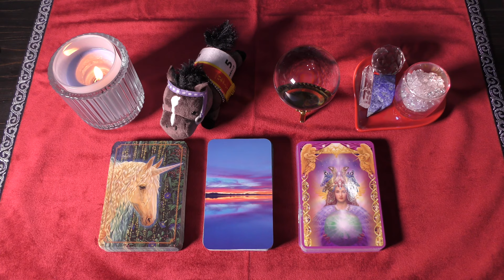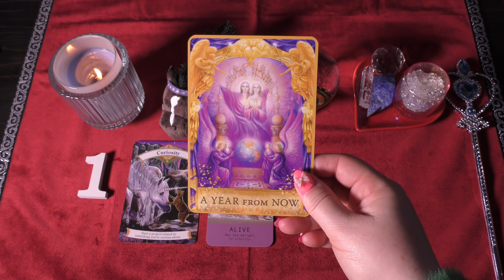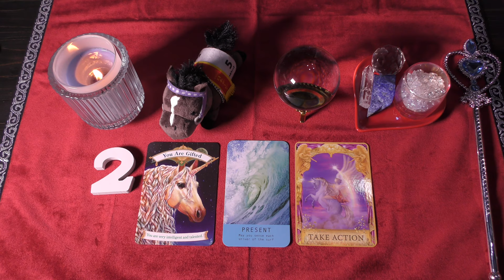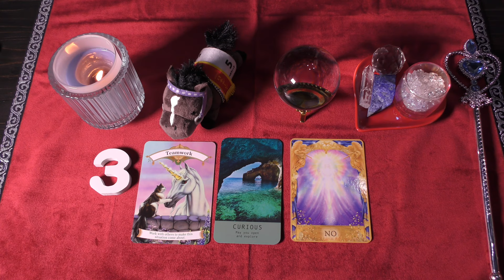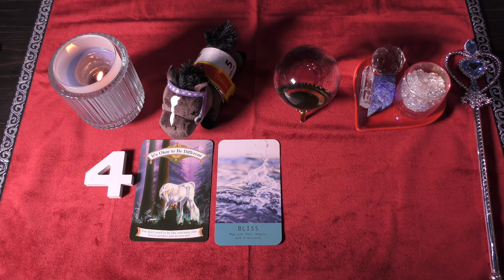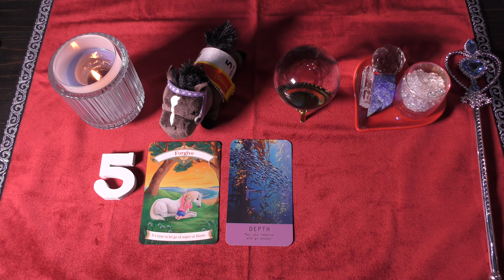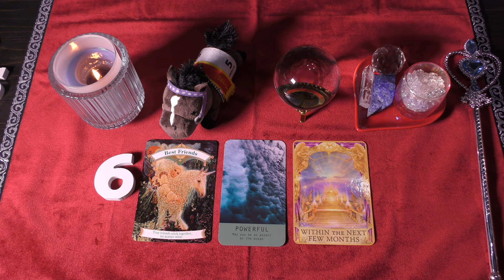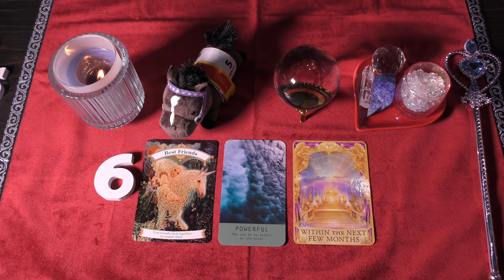🎊爆裂的中🎯Rion♡競馬🐎占い ⦅AJCC⦆Part1[TooHot 競馬]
ラッキーナンバー♬ラッキーカラー♬ラッキーイニシャル占いも配信中です☺️🪄

そちらもオススメです😊

Rion～☆の心音占い🐎